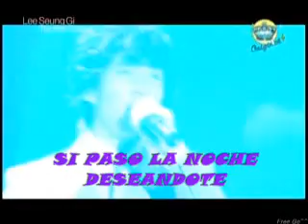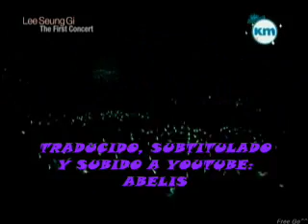ESTAS DENTRO DE MÍ